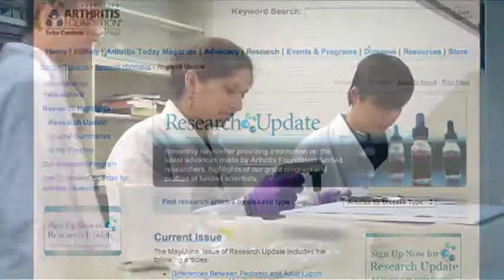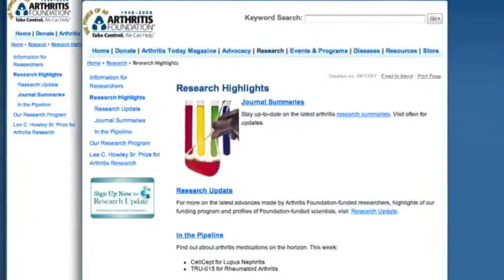2008 Arthritis Foundation Gala Video